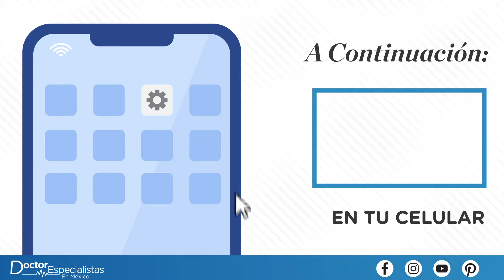Calidad a nivel internacional – Clínica dental Ciudad de México – Implantes dentales All-On-4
Te compartimos el increíble trabajo de cirugía dental realizado por el mejor dentista de la Ciudad de México.
Conoce más sobre el especialista y ve testimonios de pacientes en su perfil de doctor: